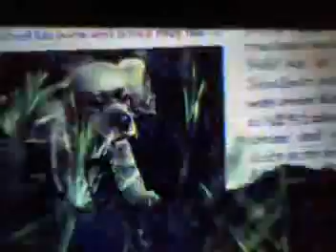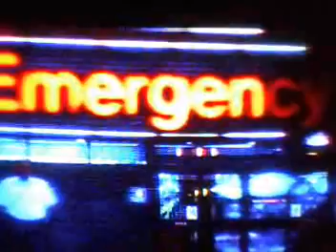Stories about dogs rescuing their humans on PET HEROES Fri Dec 3 2010 pt1